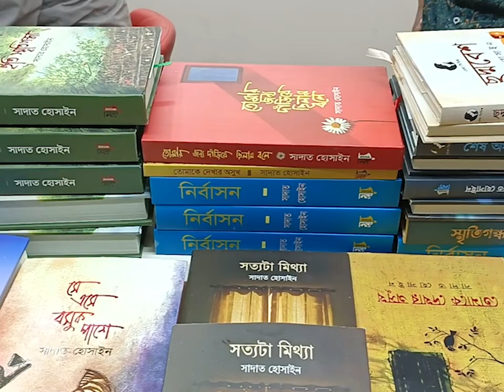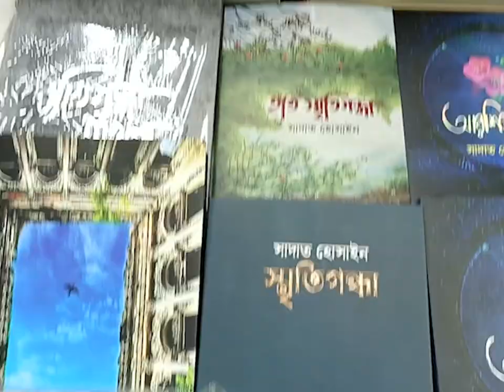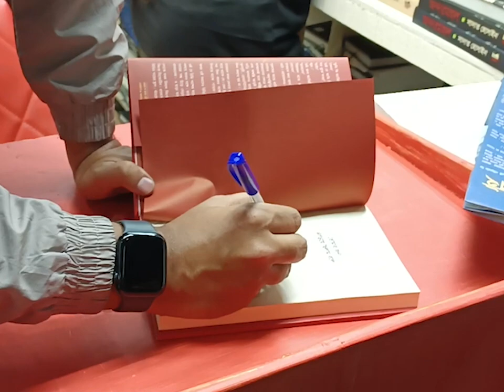সাদাত হোসাইন কি শুধু প্রেম-ভালোবাসা নিয়ে লেখেন? যা বললেন লেখক নিজেই | বইমেলা | Amar Sangbad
সাদাত হোসাইন কি শুধু প্রেম-ভালোবাসা নিয়ে লেখেন? যা বললেন লেখক নিজেই...